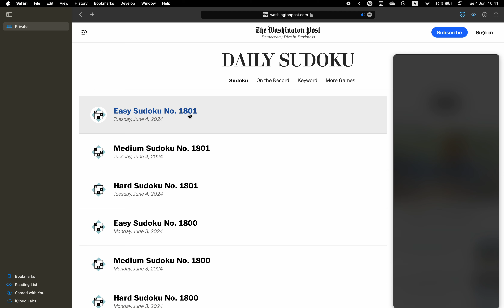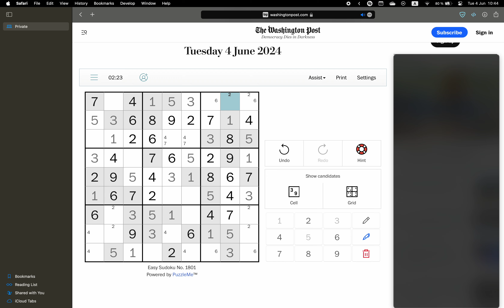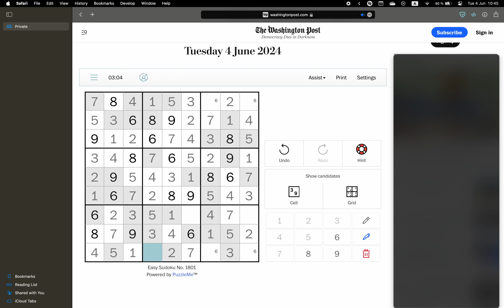Washington Post Sudoku ✦ June 4, 2024 ✦ Easy